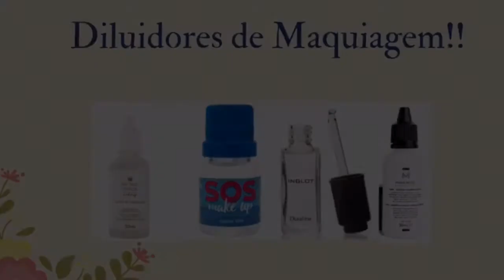DILUIDORES DE MAQUIAGEM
Gostou do vídeo de hoje? Se sim, não esquece de deixar seu comentário e me acompanhe nas redes sócias!! bjos amores😘